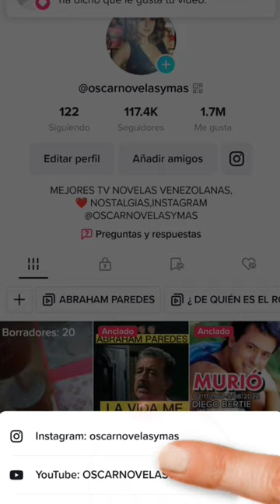NATALIO VEGA telenovelasv venezolanos enezolanos tvshow shortvideo#2023